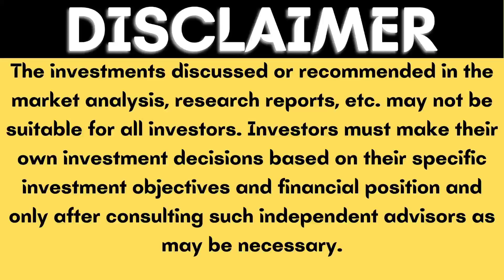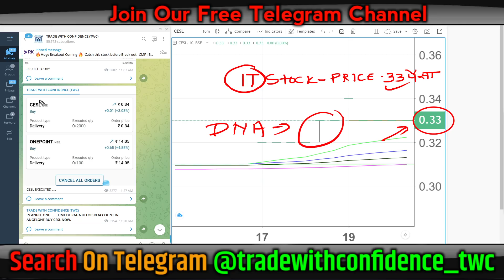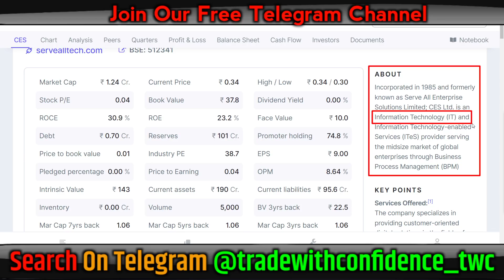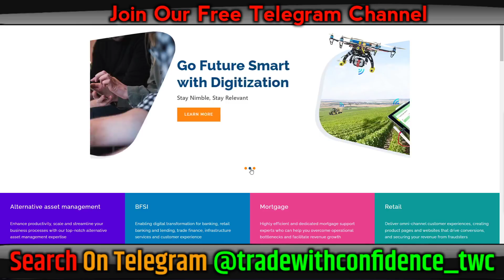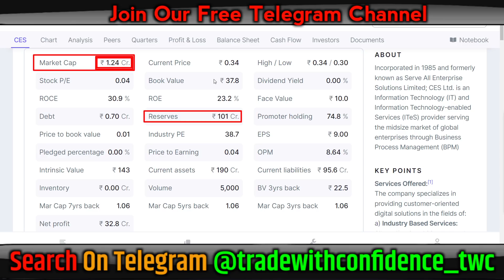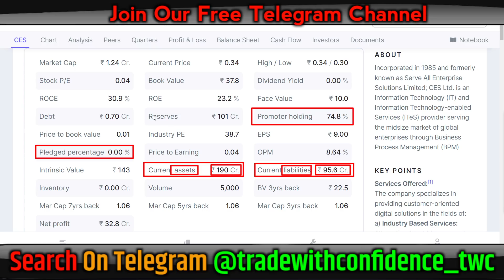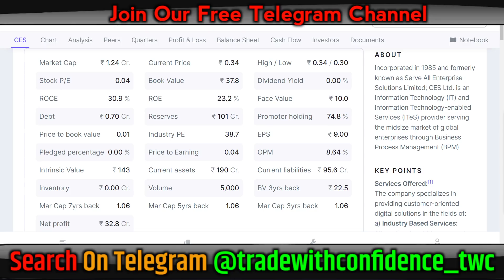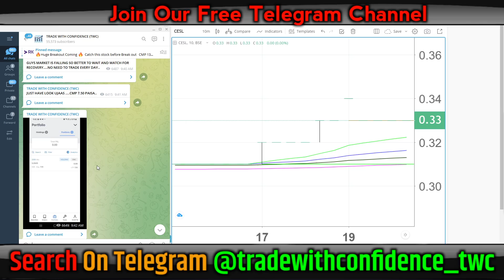ces ltd share latest news | ces ltd share buy kaise kare | cesl